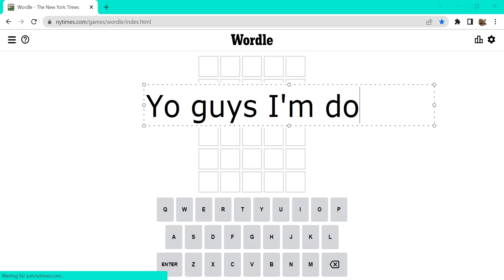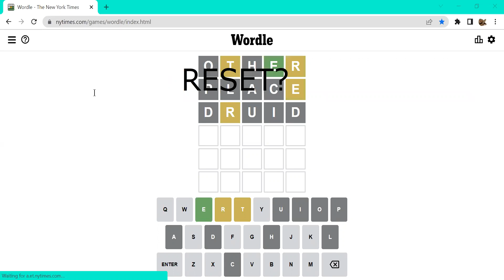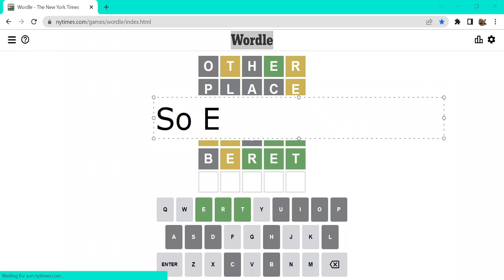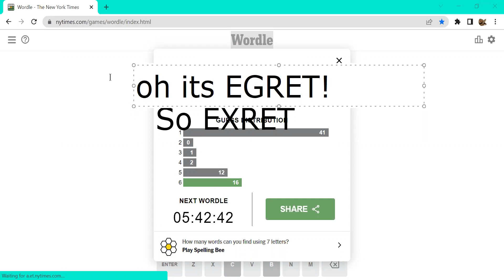Wordle 2/7/2022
This is my attempt on wordle (please don't roast me for being trash), inspired by many channels such as @Scott Stro-solves and @Rangsk. Hope you enjoy!